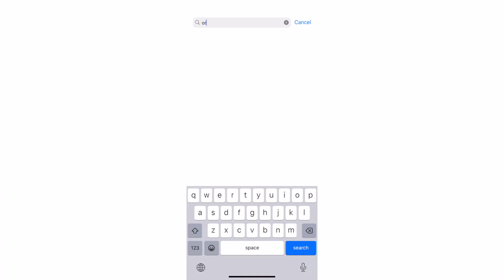Orca-sighting app aims to help with safe passage for animals and mariners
The team behind a new app designed to record sightings of orcas hopes this will help with safe passage for animals and mariners alike.

The Orcinus  app was created by marine environmentalist charity the Nautilus Project, together with developers MGI Limited and the Bottlenose Dolphin Research Institute in Galicia, and is endorsed by the Xunta de Galicia.

The Nautilus Project hopes the information on orca sightings will contribute to a better understanding of the creatures.